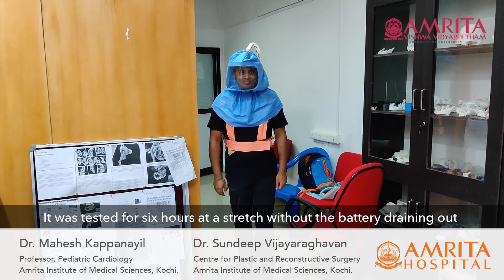Ultra Low Cost Respiratory Protection System for Frontline Health Workers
POWERED AIR-PURIFYING RESPIRATOR (PAPR) HOOD MOUNT
An ultra low-cost respiratory protection system for doctors and health workers on the frontlines designed by Amrita

A PAPR (Powered Air-Purifying Respirator) is an air-purifying respirator that uses a blower to force air through filter cartridges into the breathing zone of the person wearing the respirator. This process creates an airflow inside a loose-fitting hood, providing a higher assigned protection factor (APF) than an N95 face mask. A PAPR can be used for protection during healthcare procedures in which hospital staff and doctors are exposed to greater risks of aerosolized pathogens like COVID-19.

Amrita Vishwa Vidyapeetham has designed a prototype of a hood-mounted PAPR that delivers 4 cu ft/min air into the hood. We are actively working with doctors and pulmonary experts from the Amrita Hospital to further test and refine the prototype so that frontline medical workers who are providing care for COVID-19 patients can be protected.